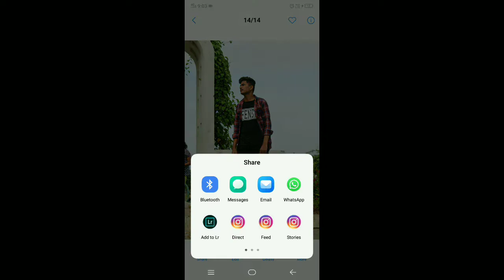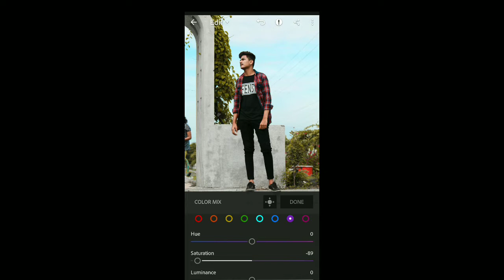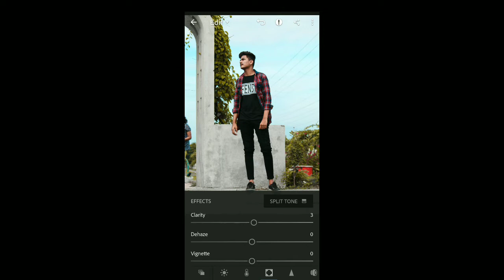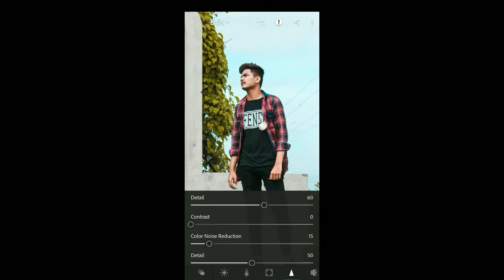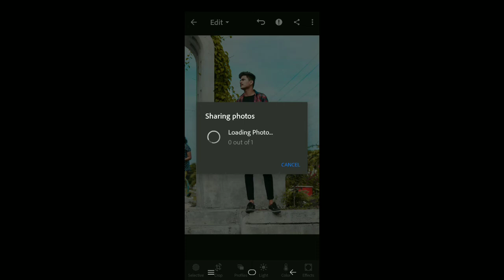Retouch Editing Tutorial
Full retouch editing by picsart and lightroom
Both the app available on playstore